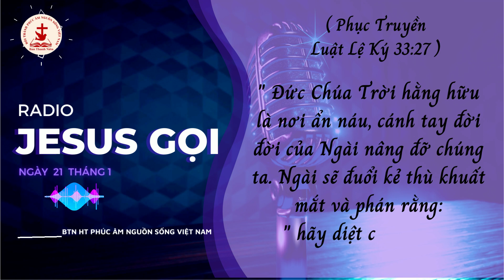RADIO - JESUS GỌI | TĨNH NGUYỆN NGÀY 21.01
" Ta muốn con chỉ thuộc về Ta mà thôi. Ta đang giúp con tập nương dựa duy nhất vào Ta. Chỉ mình Ta, không ai khác, không còn cánh nào khác, là vầng đá vững an cho linh hồn con. Nương tựa vào một mình Ta có thể khiến con cảm thấy như người đang đi trên dây, nhưng dưới con là tấm lưới an toàn, là cánh tay vĩnh an của Ta. Vậy nên con đừng sợ ngã. Hãy hướng mắt con vào Ta. Ta luôn ở trước con ra hiệu cho con đi tiếp từng bước một. Chẳng có vực thẳm hay trời cao, hay bất kỳ tạo vật nào khác có thể phân rẽ con khỏi Sự Hiện Diện đầy yêu thương của Ta."

" Đức Chúa Trời hằng hữu là nơi ẩn náu, cánh tay đời đời của Ngài nâng đỡ chúng ta. Ngài sẽ đuổi kẻ thù khuất mắt và phán rằng:" hãy diệt chúng đi." ( Phục Truyền Luật Lệ Ký 33:27 )

" Chiều cao, chiều sâu, hoặc một tạo vật nào cũng không thể phân rẽ chúng ta khỏi tình yêu thương của Đức Chúa Trời trong Đấng Christ Jêsus."  ( Rô-ma 8:39 )